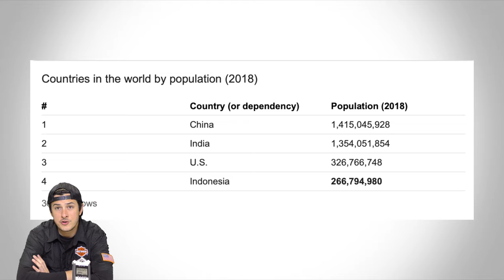Why did Harley Make The Street 500?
We often get asked why Harley made the Street Models and here is what we can come up with.

Bert’s Black Widow Harley-Davidson is located in Port Charlotte, FL. and Bert’s Barracuda Harley-Davidson is located in St. Petersburg, FL. If there’s something you would like to see or have a question we can answer drop a comment. Ride safe!

We have free beer everyday at both stores.